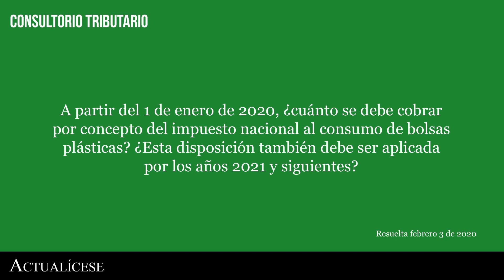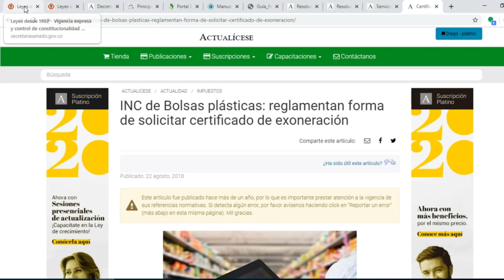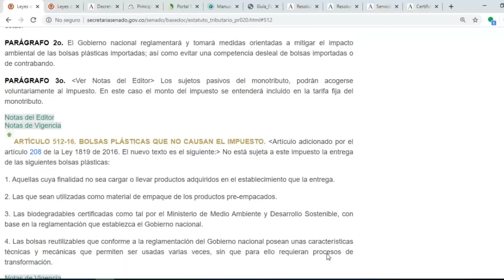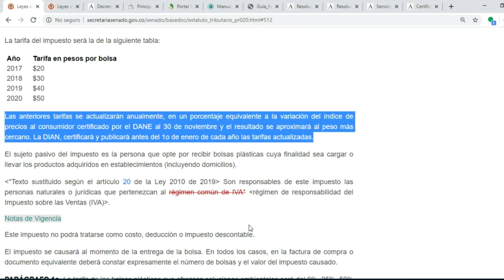Valor para el 2020 del impuesto nacional al consumo de bolsas plásticas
A partir del 1 de enero de 2020, ¿cuánto se debe cobrar por concepto del impuesto nacional al consumo de bolsas plásticas? ¿Esta disposición también debe ser aplicada por los años 2021 y siguientes?

Diego Guevara, especialista en temas contables y tributarios, se centra en explicar cuáles son los aspectos fiscales que deben ser considerados por los contribuyentes sobre los cuales recae la obligación fiscal de presentar el impuesto nacional al consumo de bolsas plásticas.
Recordemos que el impuesto nacional al consumo de bolsas plásticas debe ser presentado ante la Dian a través del formulario 310.